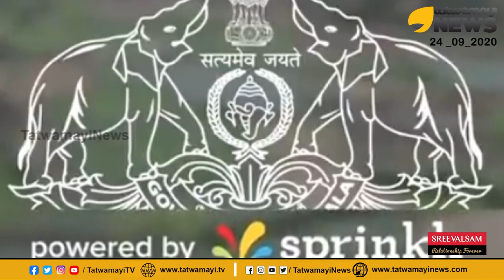ആവിയായി സ്പ്രിംക്ലർ, ഒടുവില്‍ ഉപേക്ഷിച്ച് കുറ്റസമ്മതം ! കോടികൾ ചിലവിട്ട കരാർ | SPRINKLER | KERALA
ആവിയായി സ്പ്രിംക്ലർ, ഒടുവില്‍ ഉപേക്ഷിച്ച് കുറ്റസമ്മതം ! കോടികൾ ചിലവിട്ട കരാർ  ഇപ്പോൾ എന്തായി എന്ന് നോക്കൂ ..